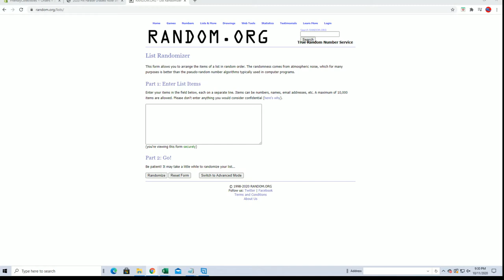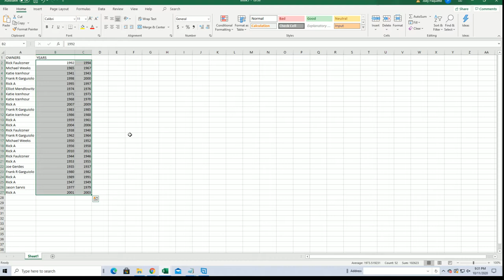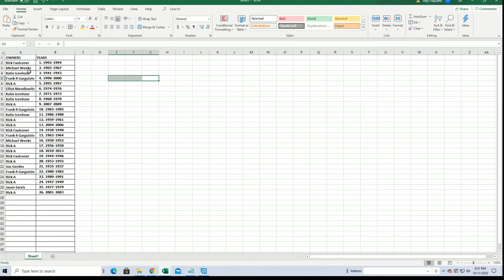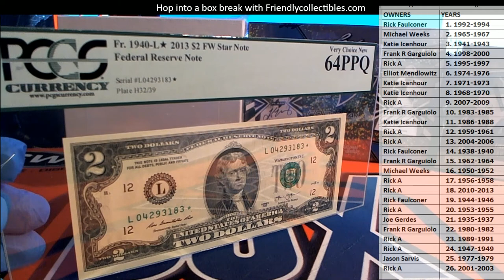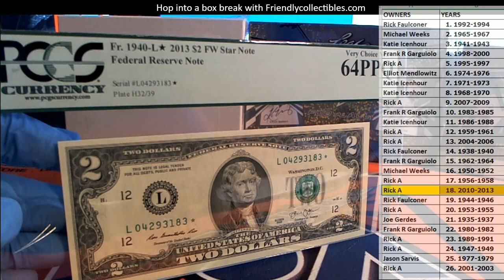2020 Hit Parade Graded Note Series 5 ID HP5GRDNOTE0106